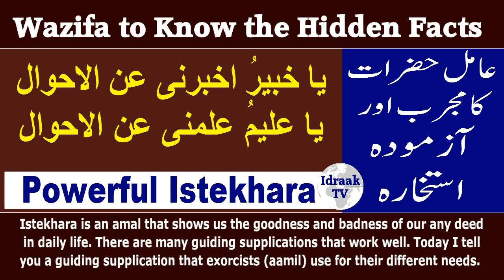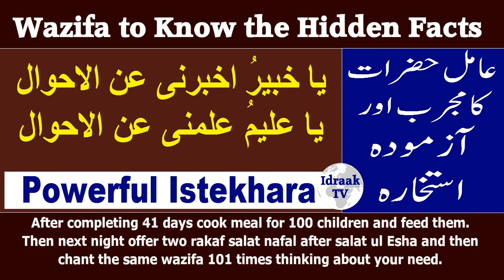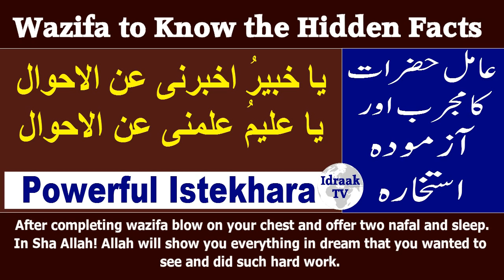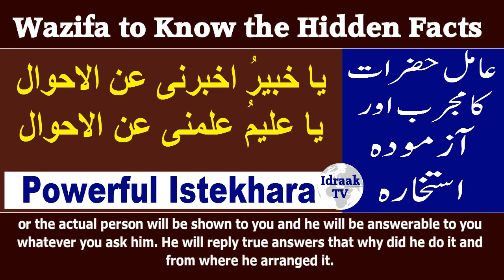Powerful Istikhara for Hidden Things | Islamic Wazaif English | Idraak TV | YouTube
عامل حضرات کا آزمودہ اور مجرب استخارا